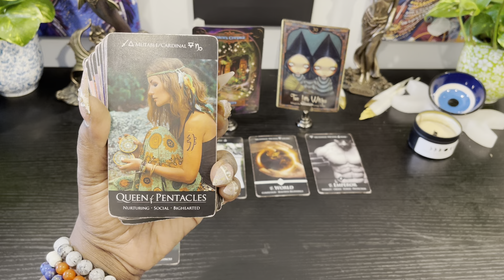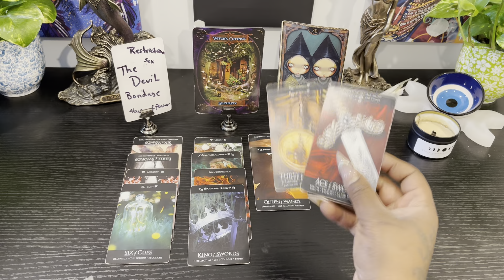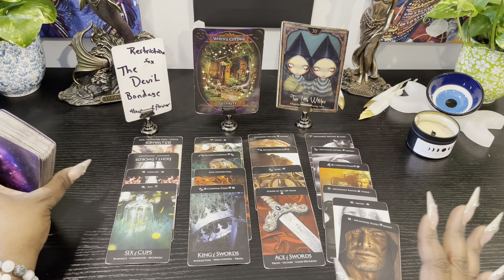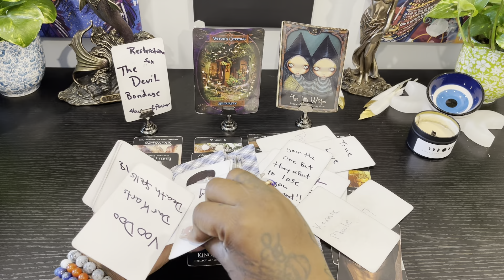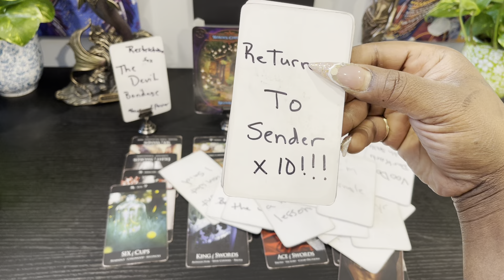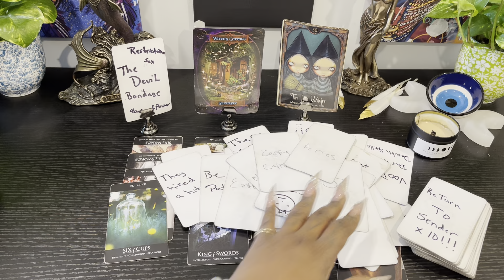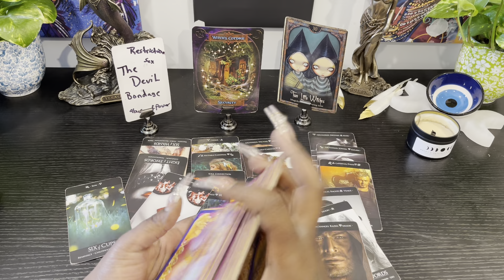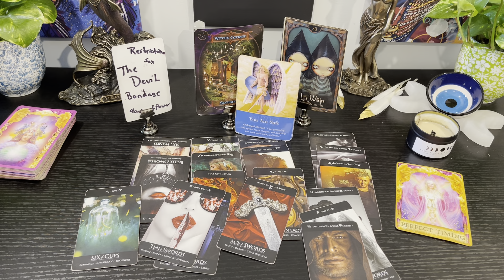Part 2 karma is a B$@?!🤯🚨🤯